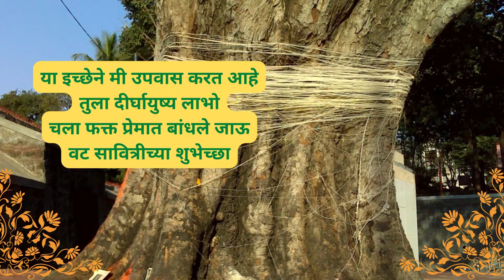Vat Purnima Vrat 2022 Status | Vat Purnima whatsapp status | वटपौर्णिमेच्या हार्दिक शुभेच्छा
Vat Purnima Vrat 2022 Status | Vat Purnima whatsapp status |vat purnima vrat vidhi in marathi | वटपौर्णिमेच्या हार्दिक शुभेच्छा |vat purnima special in marathi
vat purnima 2022 muhurat time |Vat purnima status | vat savitri whatsapp status |vat purnima greetings